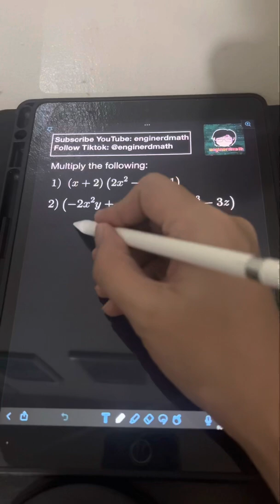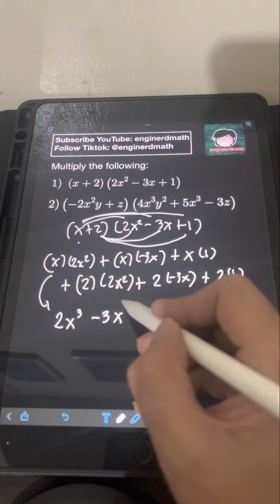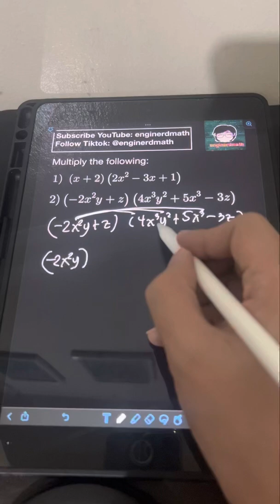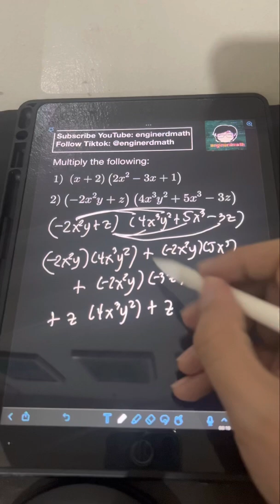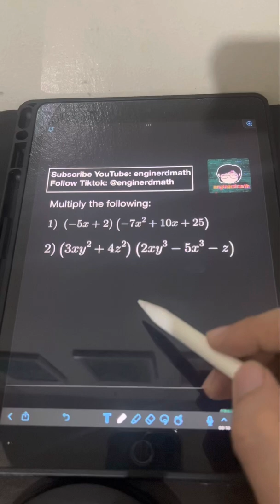Product of Binomial and Trinomial (Tagalog/Filipino Math)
Hi guys! We will discuss about the product of binomial and trinomial. We will solve several examples to illustrate them. Happy learning and enjoy watching!